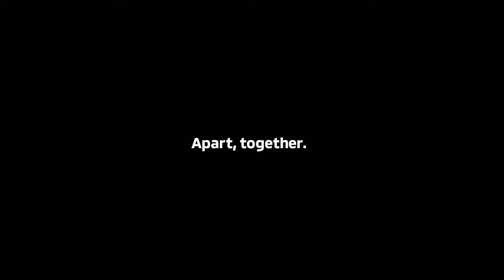Cornwall Mitsubishi | Covid-19 Apart Together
Cornwall Mitsubishi

Being together is in our nature, but right now... being apart is how we can all be there for each other.

From Mitsubishi Motors & Cornwall Mitsubishi

Cornwall Mitsubishi
1107 Brookdale Avenue
Cornwall, Ontario K6J 4P6